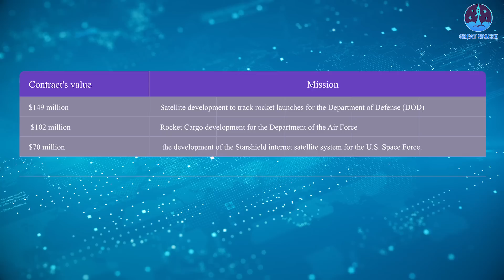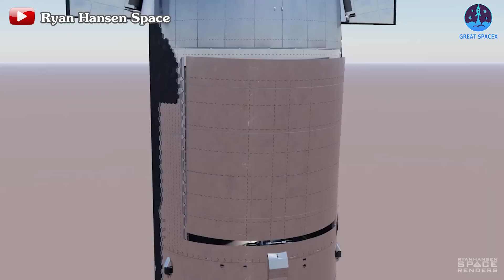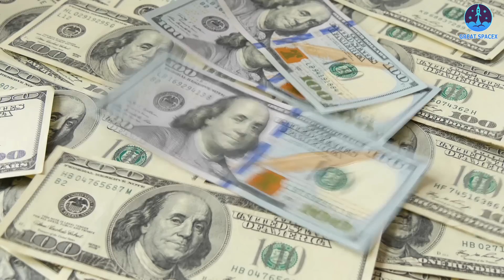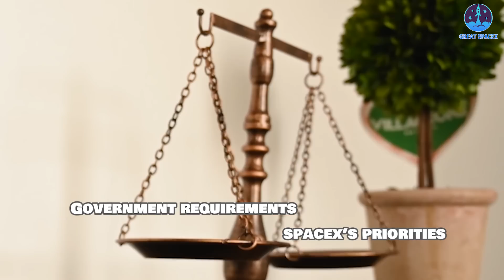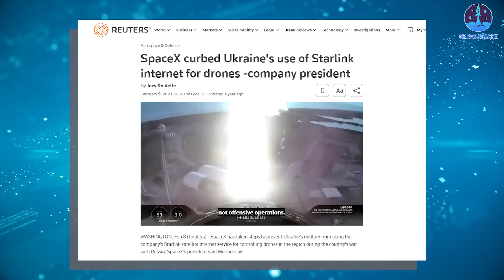Just happened! The Pentagon has big requirements for SpaceX Starship...unlike others!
Possessing the world's largest and most powerful rocket is undoubtedly a dream for many, wouldn't you agree?
Starship is making remarkable strides and demonstrating immense potential, despite not yet being operational. Interestingly, it has caught the attention of organizations like the Pentagon and the US military, who have swiftly recognized its capabilities. Surprisingly, they are considering plans to make Starship their own.
Why does the government aim to acquire Starship? How do they intend to leverage its capabilities? And how does SpaceX respond to this proposition?
Join us as we delve into these questions on today's episode of Great SpaceX.